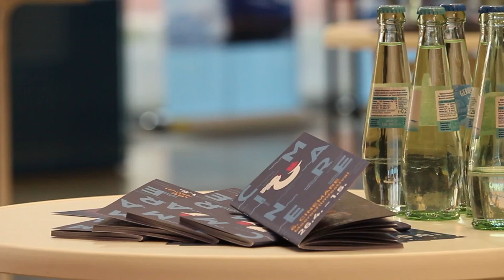CINEMARE22 | Tag 2 GEOMAR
Am zweiten Festivaltag wurden im GEOMAR Helmholtz-Zentrum für Ozeanforschung Kiel die Filme „Hungry Jellyfish“ und „Geheimnisvolle Ostsee“ gezeigt.
Im Anschluss war Meeresbiologe und Forschungstaucher Uli Kunz gemeinsam mit Sophie Backsen (Agrarwissenschaftlerin), Svenja Beilfuss (Meeresbiologin) und Andreas Oschlies (Meeresforscher/Erdsystemmodellierer) zur Podiumsdiskussion zu Gast.